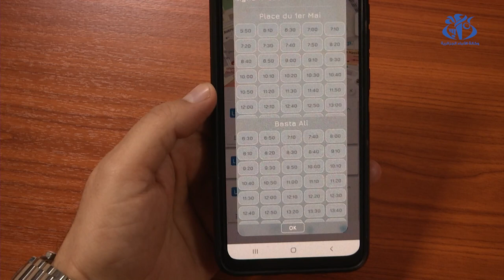مؤسسة "ايتوزا" تطلق تطبيقا الكترونيا لتسهيل التنقل عبر شبكة حافلاتها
الجزائر (وأج) -  أطلقت مؤسسة النقل الحضري وشبه الحضري لمدينة الجزائر (ايتوزا) تطبيقا الكترونيا باسم "ايتوزا موب" لمساعدة زبائنها على التنقل بسهولة عبر شبكة حافلاتها.